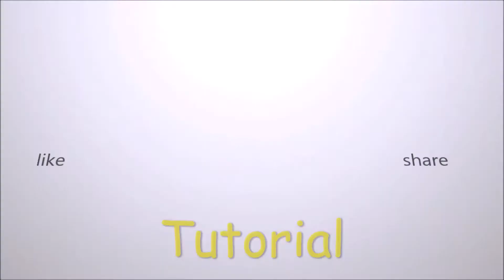Como pintar pele realista (pigmentação com lápis de cor) passo a passo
Como pintar pele realista e fazer a pigmentação com lápis de cor passo a passo.